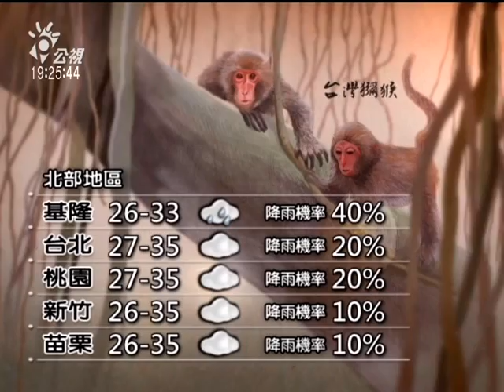公視氣象 20140913 公視晚間